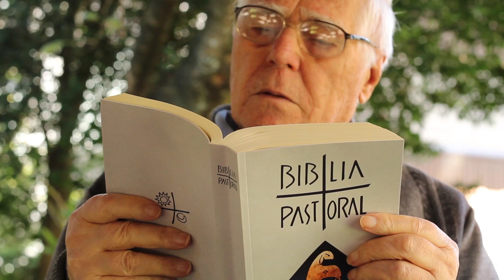Homilia de 1 minuto 「 31.08.2021」 Padre Claudiano A. dos Santos, ssp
Um grande profeta surgiu entre nós / e Deus visitou o seu povo (Lc 7,16)